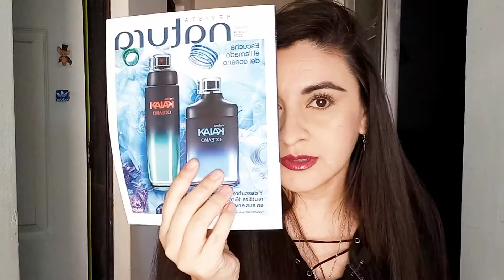Unboxing | Natura | Ciclo 12 | Chile | 2021 | Lanzamiento Súper Serum Chronos.! 😍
Si quieres vender Avon , Natura,  Belcorp no dudes en consultarme, respondo cualquier duda, Bendiciones.!